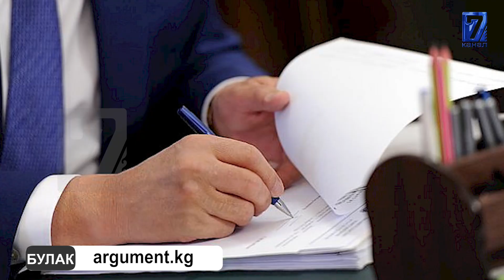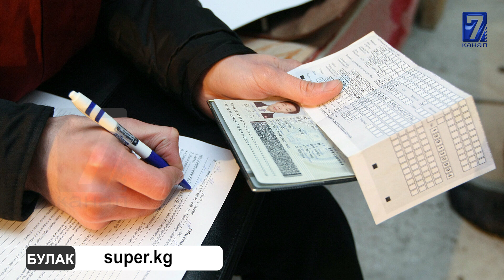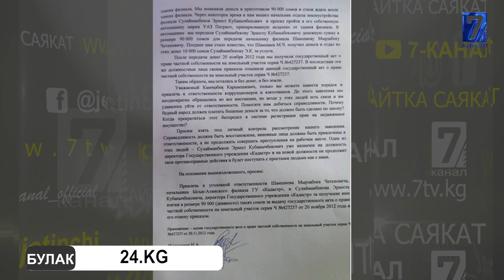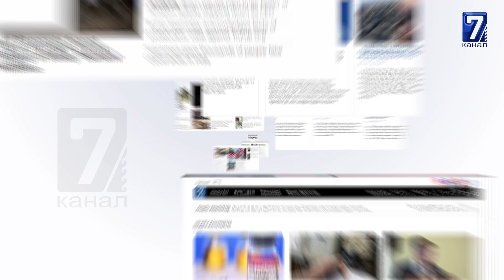🌐 Мигранттардын мушташынан кийин Москвада мигранттар текшерүүгө алына баштады || Сайтка саякат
Техника кылымында ар бир адам колуна телефон алып, айлана чөйрөсүндө болуп жаткан окуяларды, кубулуштарды интернет тармагы аркылуу достору менен же болбосо бүтүндөй калын журт менен бөлүшө алат. Ар бир адам өз оюн, өз көз карашын жазууга укуктуу. Ал эми Сайтка Саякат программасы ошол интернет ааламында кызуу талкууга алынып, көрүмдүүлүгү коп болгон окуяларды. Элдин бүйүрүн кызытып, коомдогу көйгөйлөрдү чагылдырган маалыматтарды көлүлтүр экранга алып чыгат

Биздин сайт: 7tv.kg

Мигранттардын мушташынан кийин Москвада мигранттар текшерүүгө алына баштады
Сайтка саякат
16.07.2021